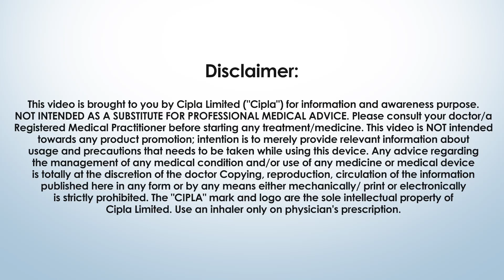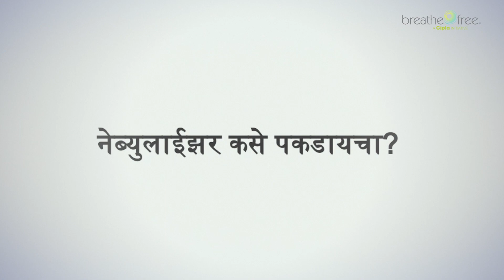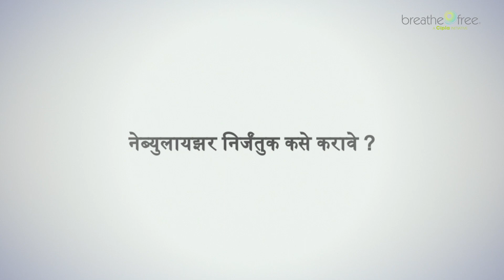How to use a Nebulizer? (Marathi)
Learn how to use your Nebulizer with a step-wise instruction video.

T&C apply.